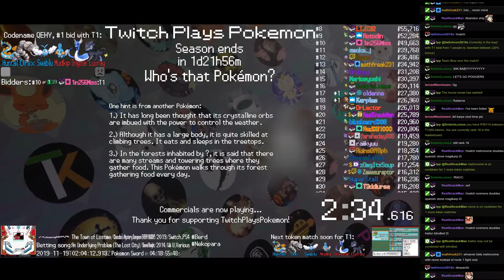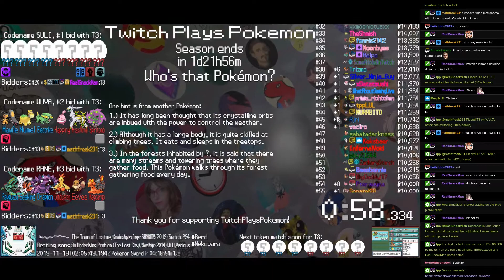Twitch Plays Pokémon Battle Revolution - Matches #136966 and #136967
#136966 [Blue: Nidorina (Stadium 2), Charmander (Stadium 2), Flaaffy (Stadium 2)] vs [Red: Pidgeot (Stadium 2), Politoed (Stadium 2), Pidgeotto (Stadium 2)]

9:57 #136967 [Blue: Kangaskhan-T (PBR Gold), Grumpig-T (PBR Gold), Barboach-T (PBR Gold)] vs [Red: Cascoon-T (PBR Gold), Magikarp-T (PBR Gold), Pidgeot -T (PBR Gold)]